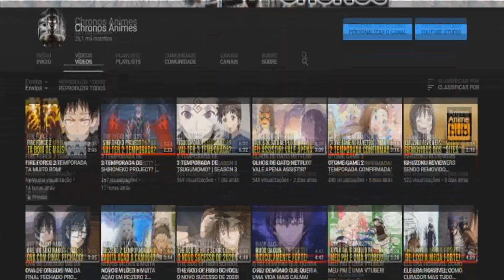NOVOS ANIMES NA NETFLIX EM 2021!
Em 2021 teremos MUITOS animes na Netflix, e eu resolvi citar alguns desses animes nesse video.

Segue o Chronos!